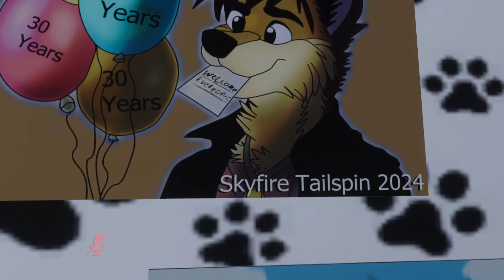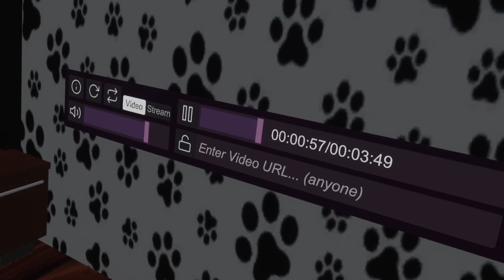FurryFandom_Office 3.0 - TextureUpdate.